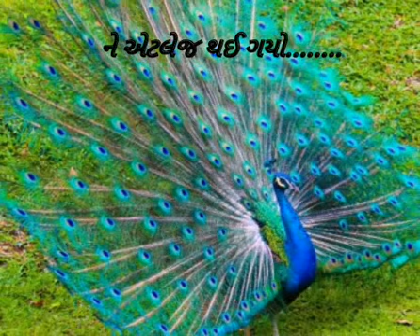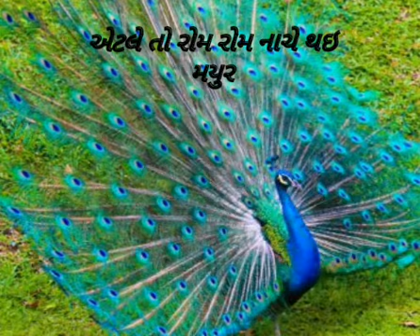રહે છે હોઠો પર તમારું નામ rahe che hootho pr by s r. Rana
Song. rahe che hootho pr
Writer. s r rana ( savan )
Singer. s r rana ( savan )
Tune by. s r rana ( savan )
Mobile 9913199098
Note. copyright song lyrics